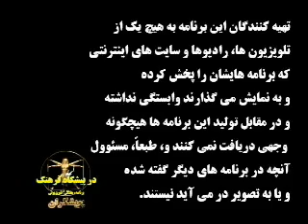امام زمان و ميراث فرهنگی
برنامهء «در پيشگاه فرهنگ» ـ دورهء دوم ـ شمارهء 32- قسمت اول ـ چهارشنبه 4 خرداد 1390 ـ 25 ماه مه 2011